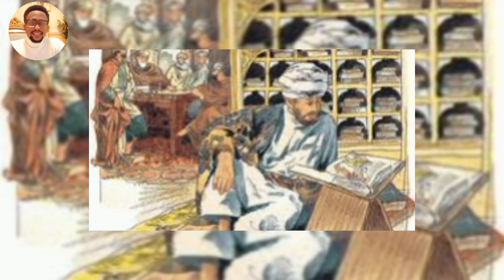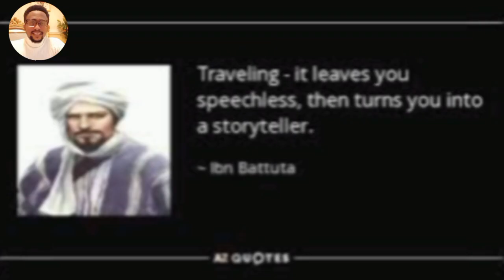Ibn Battuta's Travels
Edited by Mobolaji Laoye